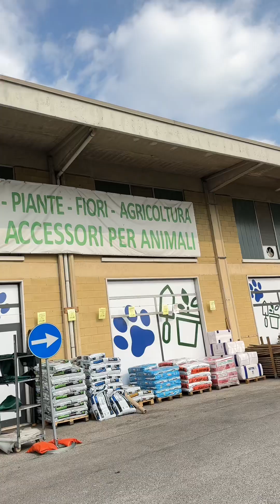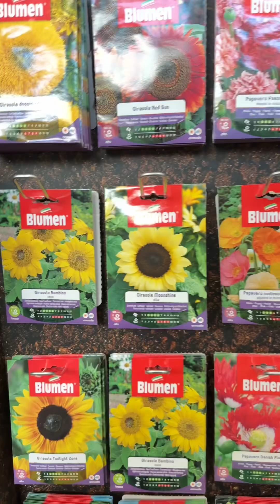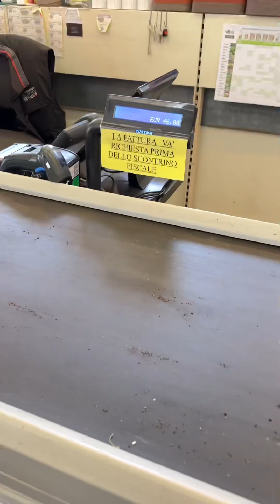Bilihan ng pananim sa Italya